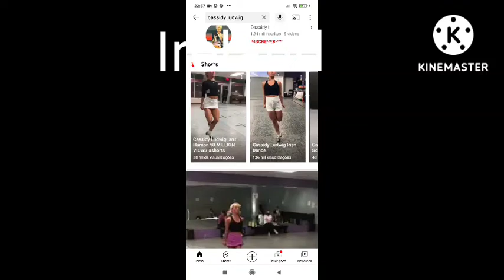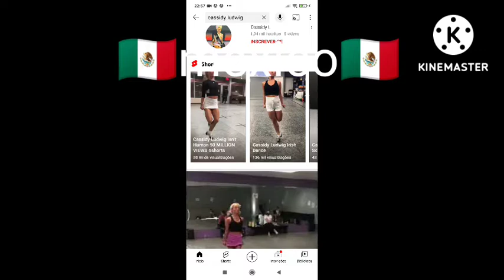Cassidy Ludwig Dancing in Different countries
please read an desc